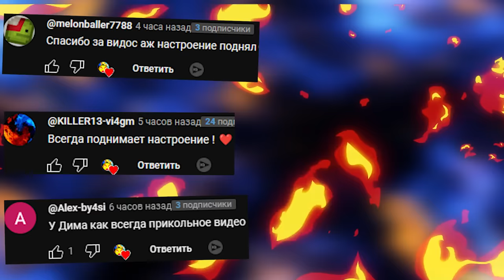VR В ГАРРИС МОД КАКОЙ АНИМАТРОНИК САМЫЙ КРУТОЙ META QUEST 3 FNAF 4 COOP Garry's Mod